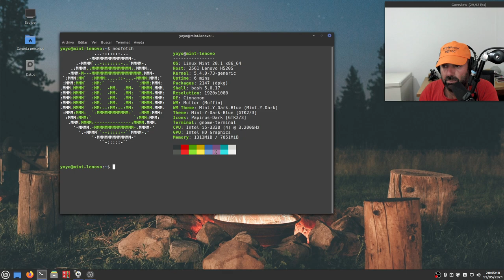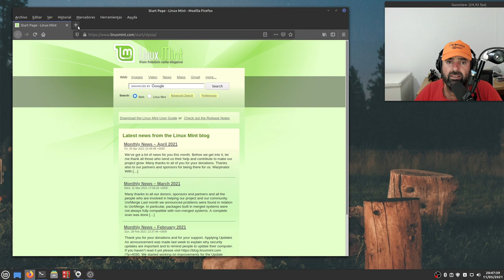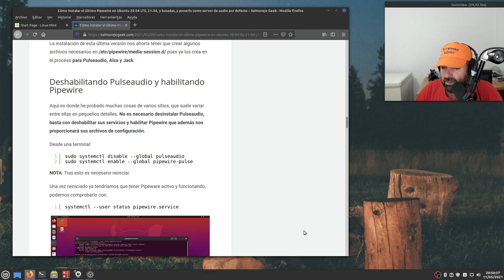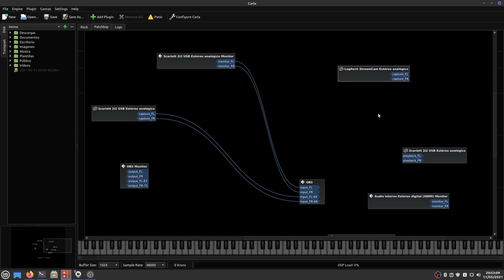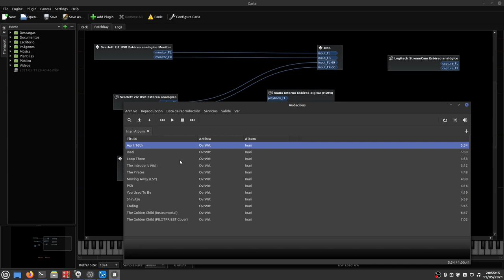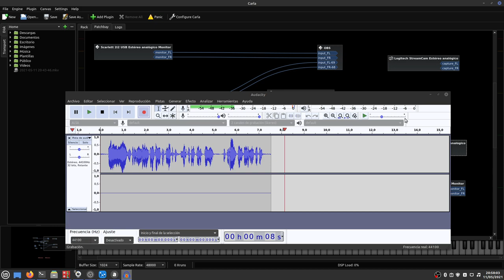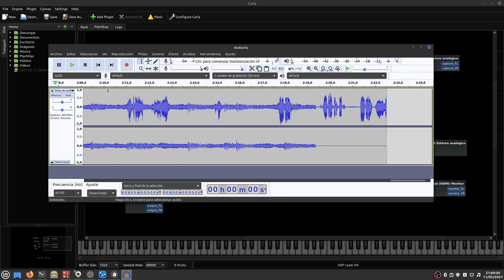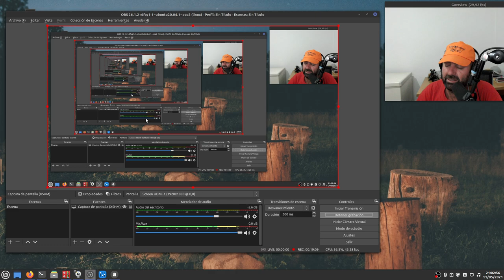Pipewire 0.3.27 instalado y funcionando perfecto por defecto en Linux Mint 20.1 Ulyssa Cinnamon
Lo primero, el tutorial: Cómo instalar el último Pipewire en Ubuntu 20.04 LTS, 21.04, y basadas, y ponerlo como server de audio por defecto

Este es un vídeo demostración del funcionamiento perfecto de Pipewire 0.3.27, última versión a día de hoy, en Linux Mint 20.1 Ulyssa.